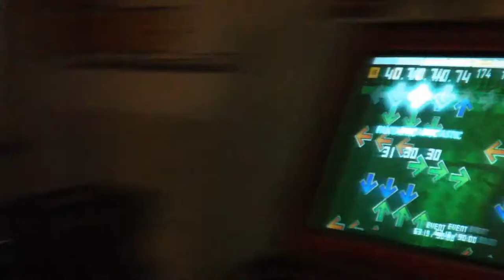[ITG 2] Wister - Pendulum TARANTULA EDITION! LOL (Las Vegas, NV)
Wister playing Propane Nightmares, even a tarantula won't break this guys concentration. What a true ITG Professional!! This spider's fangs can inject 10,000 cubic pounds of poison; killing a horse in 15 seconds flat. wow!

Video Title: [ITG 2] Wister - Pendulum TARANTULA EDITION! LOL (Las Vegas, NV)

Video File Created Date: 17 June 2015 (Video may or may not have been captured on this date, it shows the date the video was last converted.)

-- GinkoSolutions.com